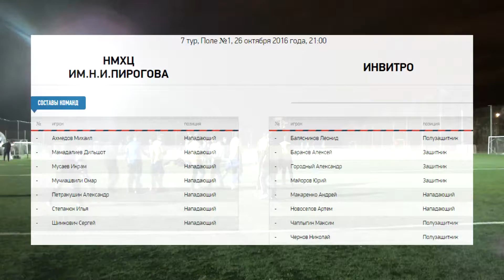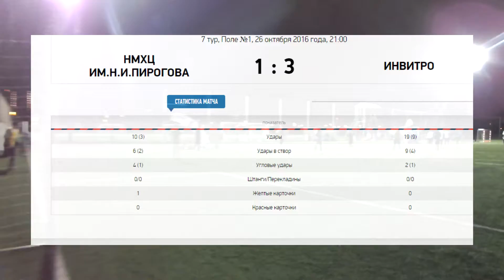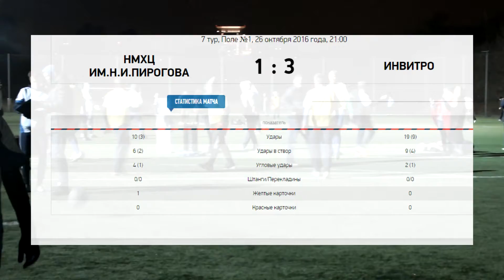Видео матча: НМХЦ им.Н.И.Пирогова - ИНВИТРО 1:3